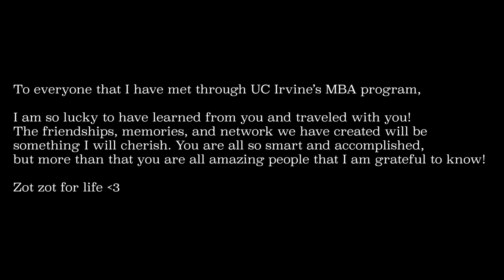VLOG | MBA TRIP TO SPAIN!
As a part of my MBA program, we got to travel abroad for our international residential! This was one of the most amazing experiences and I was reliving every moment while creating this video. I hope you enjoy!

Grey Sweater (similar):
Cream Coat
Black trousers
White sneakers
Blue jeans
Champagne slip skirt (similar)
Sling back shoes (old Zara)
Pearl earrings
Hair (curling iron I packed)